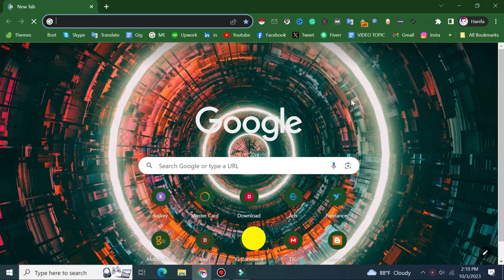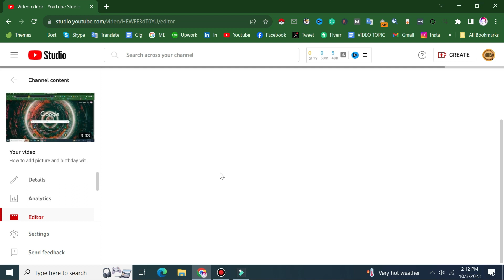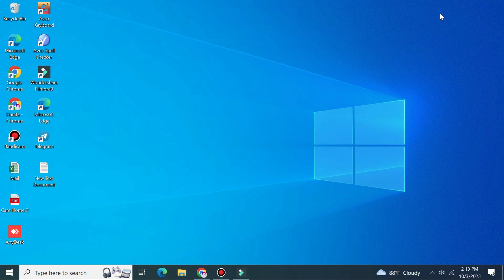YouTube video editing after upload | Video edit after upload on YouTube | Technical BN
ˍˍˍˍˍˍˍˍˍˍˍˍˍˍˍˍˍˍˍˍˍˍˍˍˍˍˍˍˍˍˍˍˍˍˍˍˍˍˍˍˍˍˍˍˍˍˍˍˍˍˍˍˍˍˍˍˍˍˍˍˍˍˍˍˍˍˍˍˍˍˍˍˍˍˍˍˍˍˍˍˍˍˍˍˍˍˍˍˍˍˍˍˍˍˍˍ

ˍˍˍˍˍˍˍˍˍˍˍˍˍˍˍˍˍˍˍˍˍˍˍˍˍˍˍˍˍˍˍˍˍˍˍˍˍˍˍˍˍˍˍˍˍˍˍˍˍˍˍˍˍˍˍˍˍˍˍˍˍˍˍˍˍˍˍˍˍˍˍˍˍˍˍˍˍˍˍˍˍˍˍˍˍˍˍˍˍˍˍˍˍˍˍˍ

ˍˍˍˍˍˍˍˍˍˍˍˍˍˍˍˍˍˍˍˍˍˍˍˍˍˍˍˍˍˍˍˍˍˍˍˍˍˍˍˍˍˍˍˍˍˍˍˍˍˍˍˍˍˍˍˍˍˍˍˍˍˍˍˍˍˍˍˍˍˍˍˍˍˍˍˍˍˍˍˍˍˍˍˍˍˍˍˍˍˍˍˍˍˍˍˍ